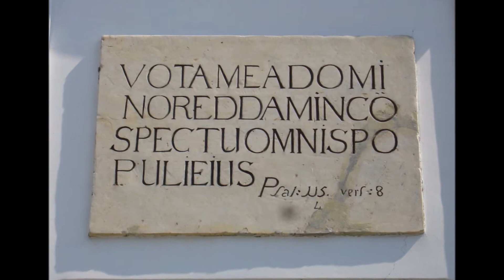Czersk zamek, Góra Kalwaria - św. Stanisław Papczyński